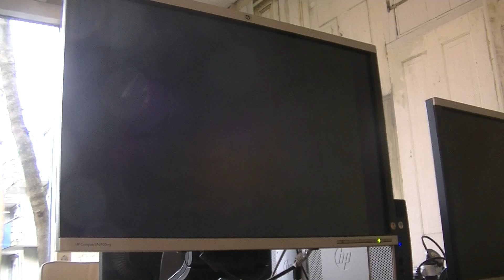2019 12 29 Fred Fritschy en de vrouw in het zand